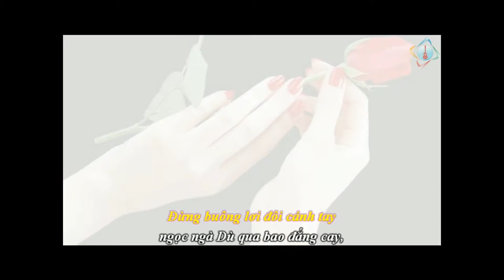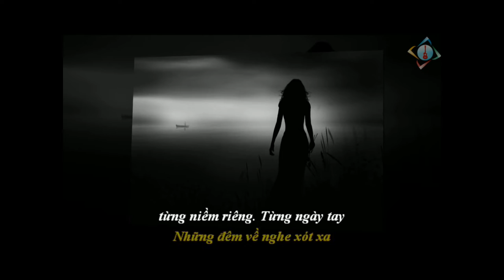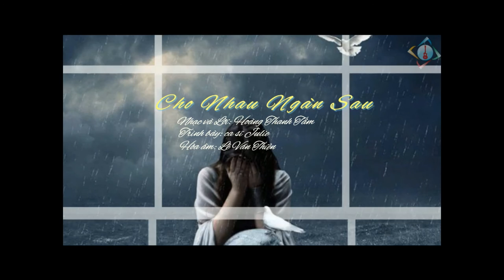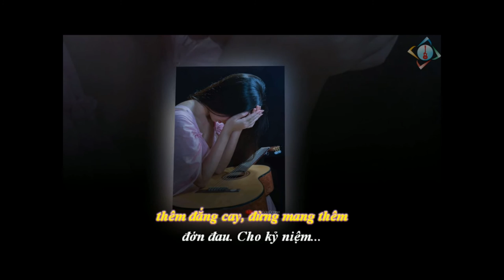CHO NHAU NGÀN SAU (with lyric) (Hoàng Thanh Tâm) - Julie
Music & Lyric: Hoang Thanh Tam

Này người yêu anh ơi ! Tháng năm dài trên nỗi đau cuộc tình thơ
Này người yêu anh ơi ! Thôi đừng buồn từng ngày mưa tới
Đừng buông lơi đôi cánh tay ngọc ngà
Dù qua bao đắng cay, tình ta vẫn nở trong ê chề…

Này người yêu anh ơi ! Những đêm về nghe xót xa từng niềm riêng
Từng ngày tay buông xuôi, nghe lòng mình dạt dào mưa bão,
Từng đêm thâu ngước mắt sâu đợi chờ
Tìm quên trong nhớ thương, tìm vui bên những cơn muộn phiền

Ôi sao ân tình ngại ngùng cúi mặt,
Cho phận đời trôi trên những bến lênh đênh
Thôi xin ơn đời ngọt ngào mưa móc
Cho hương tình còn nồng trên tóc
Những yêu thương kỷ niệm
Chất trên vai hao mòn
Như hành trang một đời nghe đã vơi

Này người yêu anh ơi, có mưa về trên thoáng ân tình mỏng manh
Giận hờn xin nguôi ngoai, cho một lần cuộc tình dâng sóng
Ngày mưa qua sẽ cuốn trôi nhục nhằn
Đừng gieo thêm đắng cay, đừng mang thêm đớn đau
Cho kỷ niệm ngàn sau…